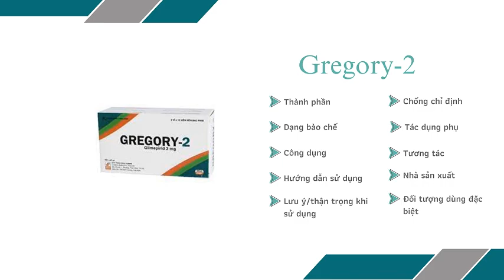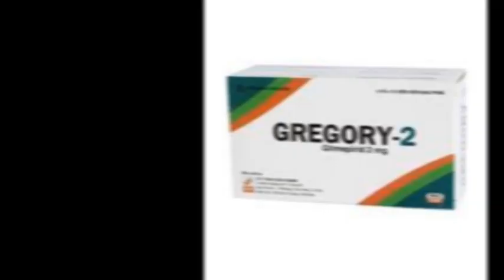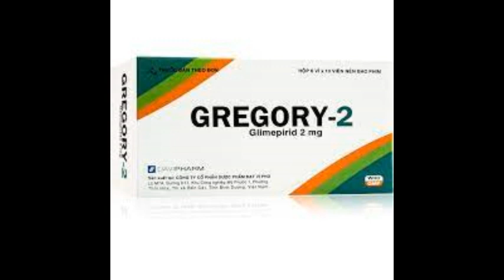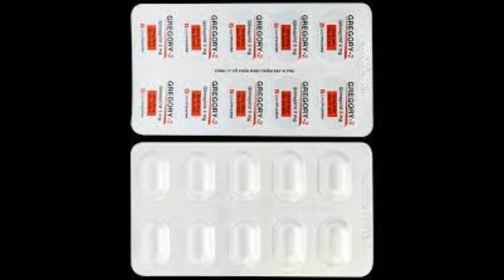Gregory-2 - Thuốc điều trị đái tháo đường type 2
Công dụng
Ðiều trị kết hợp với chế độ ăn & luyện tập nhằm kiểm soát đường huyết ở bệnh nhân đái tháo đường type 2 không phụ thuộc Insulin.